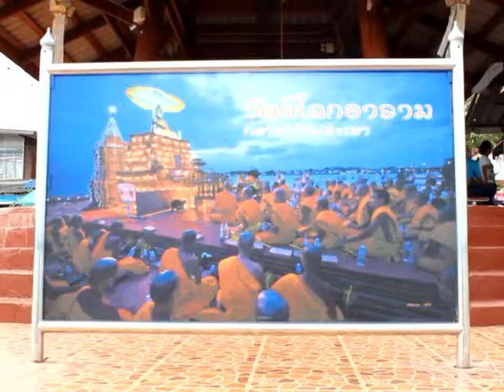วัดกลางน้ำกับปริมาณน้ำที่ลดลง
สำนักข่าว Fact Report
นางสาวปาริฉัตร  สุรเดช 54072345 ลำดับที่ 13

การรายงานข่าวนี้เป็นส่วนของรายวิชา News Reporting รหัสวิชา 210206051
หลักสูตรนิเทศศาสตรบัณฑิต สาขาวิชาสารสนเทศเพื่อการสื่อสาร 2551 ชั้นปี 3
(จัดทำขึ้นเพื่อประกอบการเรียนการสอนเท่านั้น)